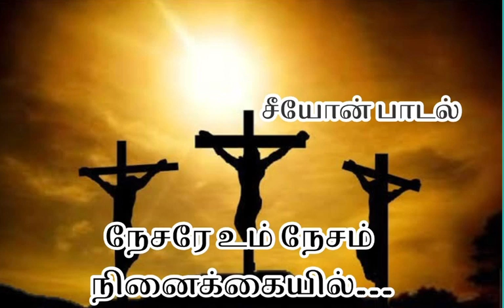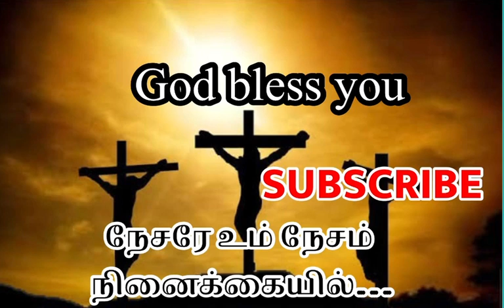Nesare un nesam TPM song | TPM songs | The voice of the lord | blood of Jesus | Jesus with us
Hi viewers,
Welcome to Tamil Bible study , This channel bringing to Bible studys , Bible historical , Christian messages , Bible explanation , TPM Messages and songs.

Kindly need your support and prayers for this channel .